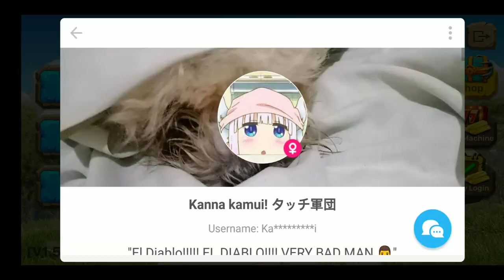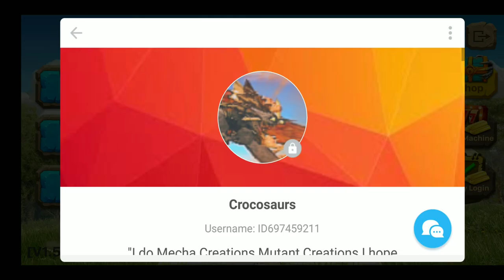How to make Robot Legs? | Animal Revolt Battle Simulator Mobile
This is a tutorial and demonstration on how to build Robot Legs in ARBS Mobile using the Skeleton as a base.

Shoutout to these creative players from the ARBS Mobile Community :
- Tyranno
- Kanna kamui! タッチ軍団
- Crocosaurs
- Unit Creator machine
- suicide mickey mouse
- arbs mobile
- kaiden 4505
- and JWA Templar - Royal Knight